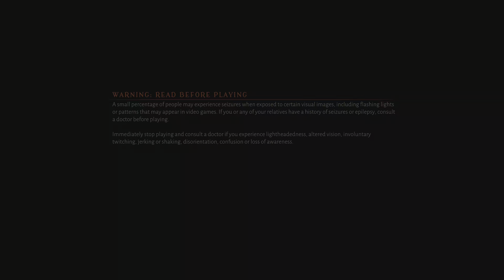Metal: Hellsinger_Part 1 DOOM + Rock = Rip And Metal 😁😁😁😁😁